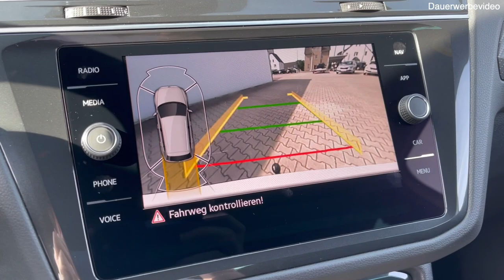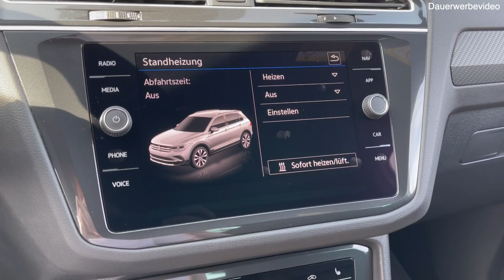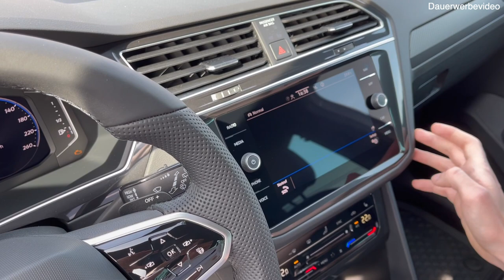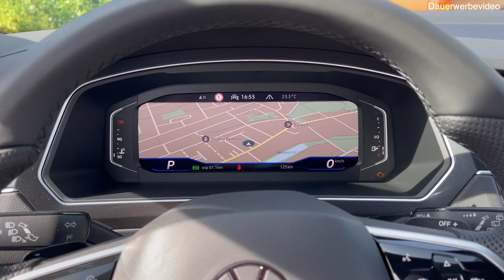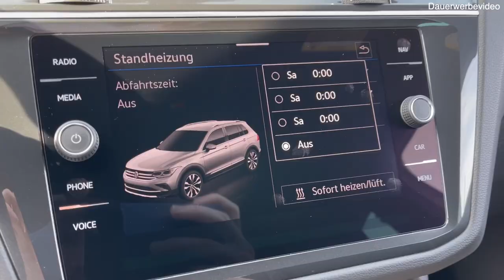Tiguan R-Line, der super SUV, hier bleibt kein Wunsch offen! Dieser Allrad mit 200PS zieht alles weg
Heute dreht sich alles um den brandneuen Tiguan R-Line. Wir haben diesen begehrten SUV, mit allen Features die man braucht in einem super tollen weiß Perleffekt!

Egal ob Ledersitze mit Memoryfunktion, Standheizung mit Timerfunktion, Abstandstempomat, Tot-Winkel-Assistent oder Virtuellem Cockpit, hier ist alles an board.

Verbrauchswerte für dieses Fahrzeug nach WLTP (in Liter pro 100km):
Langsam: 8,6l
Mittel: 6,3l
Schnell: 5,6l
Sehr schnell: 6,8l
Kombiniert: 6,6l
CO2 Emission: 172 g/km